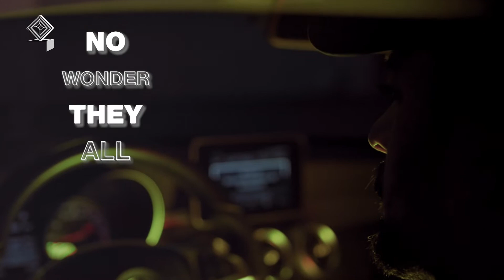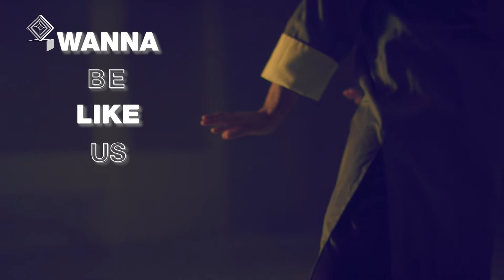TWO TOKES - Samuel Swish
This cinematic lyric video was edited by me (Samuel Swish aka Sam Swiss) and I'm also the independent artist who appears on the song for this lyric video, 'Two Tokes'. It was written in 2018 and was recorded, mixed and mastered in 2020.

I would find type beats on Youtube and write whatever lyrics came to mind, often pondering for a while on a bar or even a single word.
With the help of my producer Matt Jackson Cook - he was able to breathe life into my lyrics by creating this beat around it, which ultimately became what I think is our own UK sound.

I've alway been a fan of lyrically driven rap and wanted to find a way of mixing cool visuals with the lyrics that you see on screen, basically I wanted it to have the feel of a music video with the lyrics on screen.

I watched numerous youtube tutorials on music video effects - shoutout to all these amazing editors, especially the guys at @Cinecom.net  @Brooker Films  and @Max Novak - you the real MVP's!

I hope you like it and enjoy it because this was a long journey into creating it. I spent numerous hours during weekends, before and after work learning and piecing this together and even if you don't like it please leave some constructive feedback. Thank you for tuning in and watching I love and appreciate you all for f*king with my music and this lyric video. Please watch this space as there'll be more to come.

Much love!

Samuel Swish aka Sam Swiss!